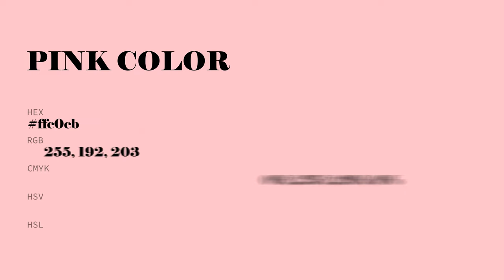Pink color ffc0cb hex Cool Red color ffc0cb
What color is Pink ? ffc0cb hex, Cool Red color ffc0cb

Hex ffc0cb Color Code is also known as Pink color

Hex ffc0cb Color code in RGB color code model is created after adding 100% red color, 75.29% green color and 79.61% blue color.
Hex ffc0cb Color code in CMYK color (process color) code model is generated after subtraction of 0% cyan, 25% magenta, 2% yellow, 0% black.